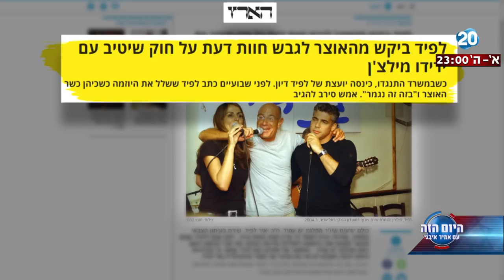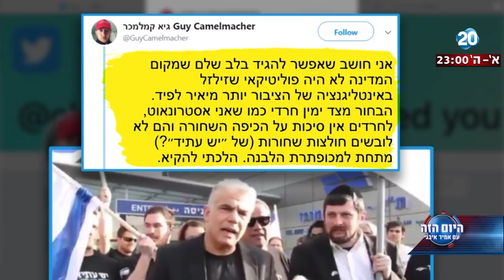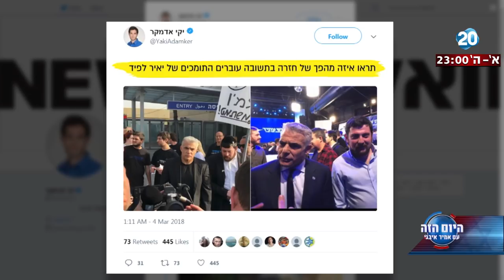היום הזה - טור הלילה - הכי חשוב - לא לבלבל את הציבור